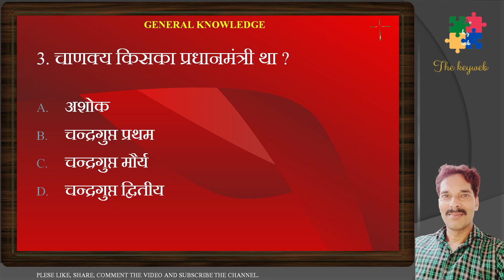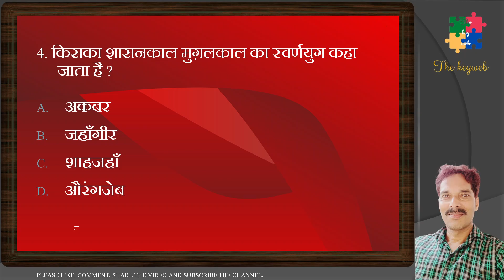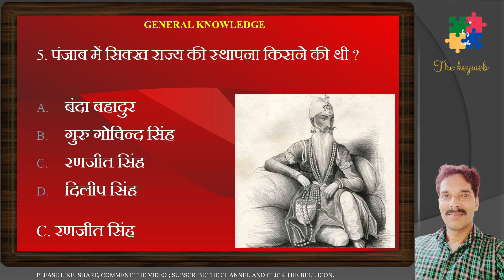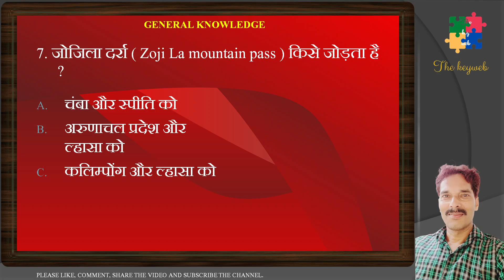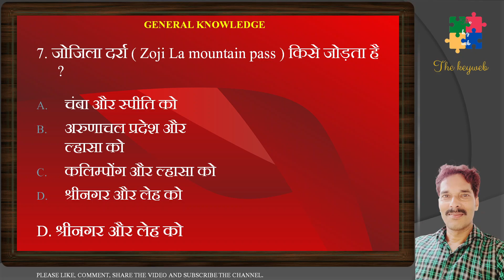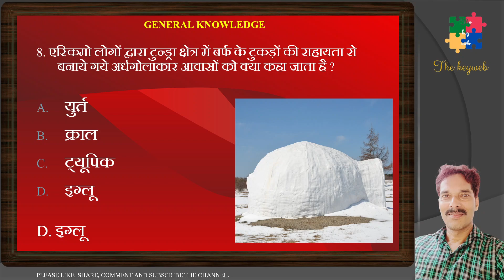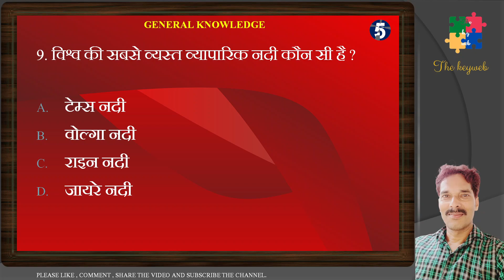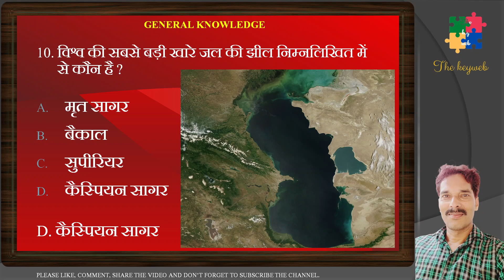GK MCQ for Competitive Exams in Hindi | Quiz GK GS | Indian History Polity Geography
Hello friends,
   इस वीडियो में सामान्य अध्ययन के 10 अतिमहत्वपूर्ण प्रश्न दिए गये हैं | आसान से दिखने वाले ये प्रश्न इतने महत्वपूर्ण हैं कि SSC, PCS, TET आदि विभिन्न प्रतियोगी परीक्षाओं में इन्हें पूछा जा चूका है | अतः आगामी प्रतियोगी परीक्षाओं हेतु भी ये प्रश्न अतिमहत्वपूर्ण हैं | आपकी तैयारी के क्रम में अभ्यास करने के लिए ये वीडियो अत्यंत लाभदायक सिद्ध होगा ऐसी आशा ही नहीं पूर्ण विश्वास है | कमेंट कर जरूर बताएं कि आपने कितने प्रश्न हल किये |
   आपसे गुज़ारिश है कि अगर आपको वीडियो पसंद आता है तो इसे लाइक, सोशल मीडिया पर शेयर और कमेंट जरूर करें और अगर आपने अभी तक "THE KEYWEB" चैनल को Subscribe नहीं किया है तो इसे जरूर कर लें साथ ही बेल आइकॉन को प्रेस कर  दें ताकि जब भी कोई नया वीडियो अपलोड किया जाये आप तक notification फ़ौरन पहुँच जाये |
   तो फिर जल्द ही मिलते हैं एक और वीडियो के साथ | तब तक के लिए धन्यवाद |
1. GK
2. General Knowledge
3. Important GK Questions and answer for competitive exams
4. Competitive Exams gk
5. Quiz Test
6. funny gk
7. Important gk
8. Quiz test
9. competitive quiz
10. competitive general knowledge
11. GK in Hindi
12. general knowledge quiz
13. quiz questions
14. general knowledge questions
15. gk quiz
16. general knowledge questions with answers
17. gk question in hindi
18. GK Question Answer
19. India GK
20. hindi gk
21. samanya gyan
22. gk questions
23. india gk in hindi
24. 2021 gk questions and answers
25. lucent gk
26. lucent gk
27. lucent gk in hindi video
28. lucent GK in hindi
29. lucent geography in hindi
30. lucent geography
31. geography gk question
32. geography gk in hindi
33. lucent 1000 question
34. lucent 1000 prashn
35. lucent gk ka nichod
36. lucent gk important question
37. lucent gk important question in hindi
38. lucent gk important topics
39. lucent ka nichod science
40. lucent for ssc cgl
41. lucent for ssc
42. lucent for railway
43. geography gk
44. lucent mcq
45. lucent mcq in hindi
46. lucent book gk
47. bpsc pt gk
48. jpsc pt gk
49. uppsc pt gk
50. upsc pt gk
51. ras pt gk
52. bpsc gk
53. uppsc gk
54. jpsc gk
55. jssc
56. jssc gk
57. gs
58. the key
59. general science
60. general science questions
61. general science quiz
62. general science quiz in hindi
63. indian history mcq questions
64. indian history quiz
65. quiz on indian history

                                                                                          - The Key

                                                                                                                   -THE KEY